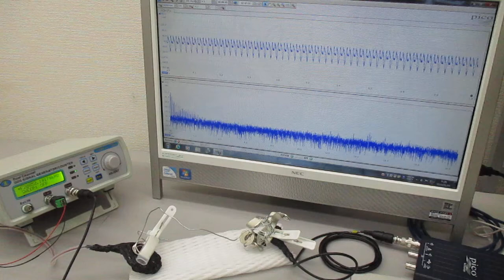新しい超音波伝搬用具の開発・製造技術（超音波システム研究所） ultrasonic-labo